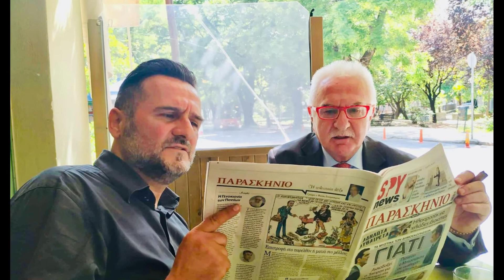ΜΑΥΡΙΚΙΟΣ ΜΑΥΡΙΚΙΟΥ ΓΙΑ ΓΙΩΡΓΟ ΤΣΟΥΚΑΛΗ